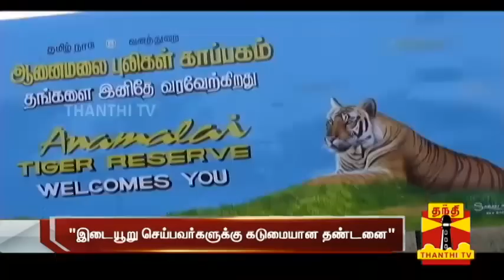Wild Elephant Trouble Makers Will be Punished Severely - Forest Officials | Thanthi TV